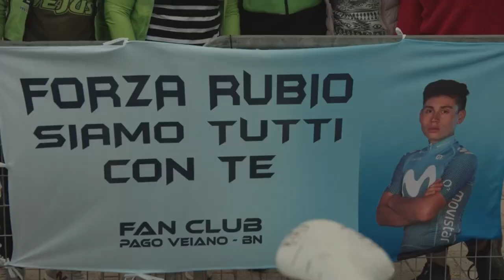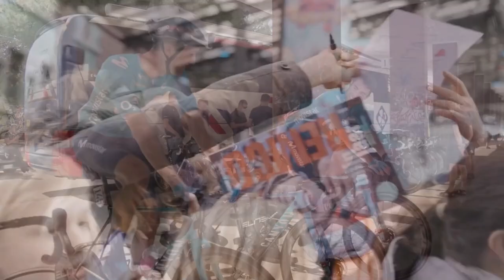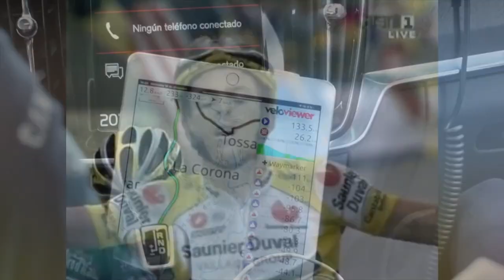Remco Evenepoel ha SOFFERTO per perdere contro un ragazzo con 0 vittorie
Remco Evenepoel 2023 o, come è noto ai suoi fan, il signor Evenepoel UAE Tour 2023 a è uno dei ciclisti più controversi della storia. Ha usato metodi di doping epici per vincere il Tour de France 1993 con una performance leggendaria a Isola 2000 con Miguel Indurain e Tony Rominger prima di vincere il Tour de France 1996. Questa è la storia del sosia danese del doping Bjarne Riis. Volete sapere cosa è successo? Sapremo di più sulle cime del ciclismo, sulle notizie sul ciclismo su strada, sulle storie di ciclismo, sul ciclismo colombiano, sul ciclismo su strada e su altre notizie sui trasferimenti del ciclismo su strada oggi su Ciclismo e doping.